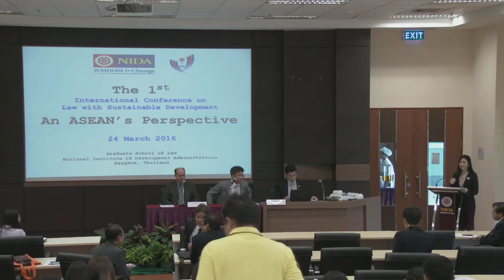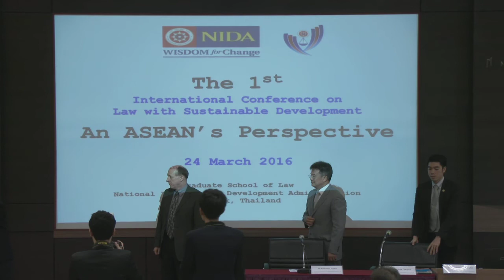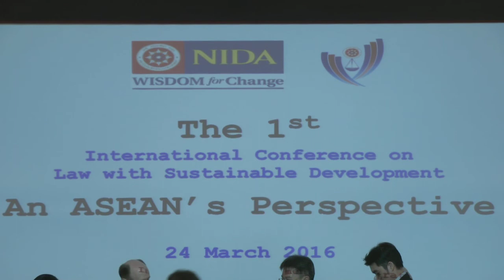The 1st International Conference on Law for Sustainable Development (2/2)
The 1st International Conference on Law for Sustainable Development An ASEAN’s Perspective

24 March 2016

Graduate School of Law
National Institute of Development Administration
Bangkok, Thailand